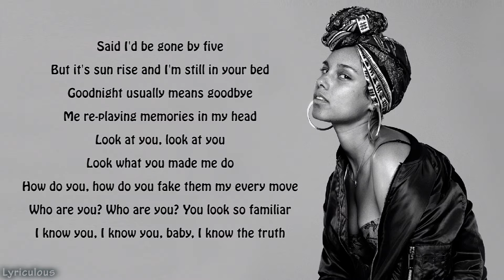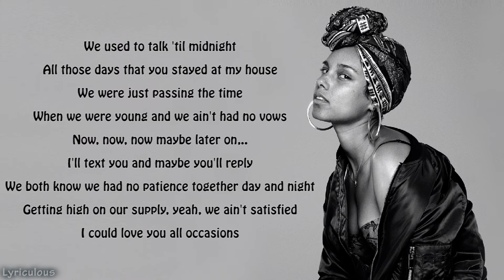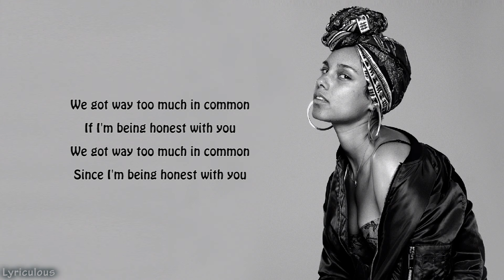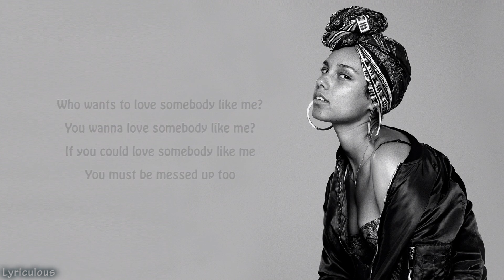Alicia Keys - In Common | Lyrics On Screen | HD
Alicia Keys - In Common | Lyrics On Screen in HD Quality.
Claimant: SME .. On behalf of: RCA Records Label